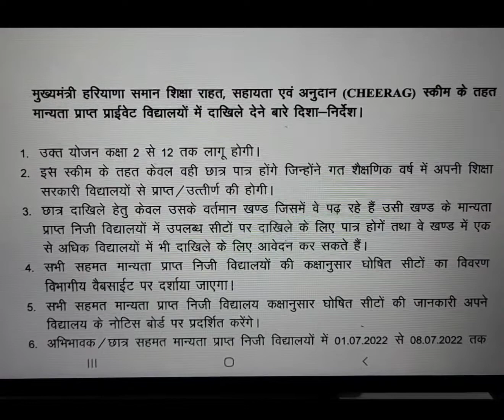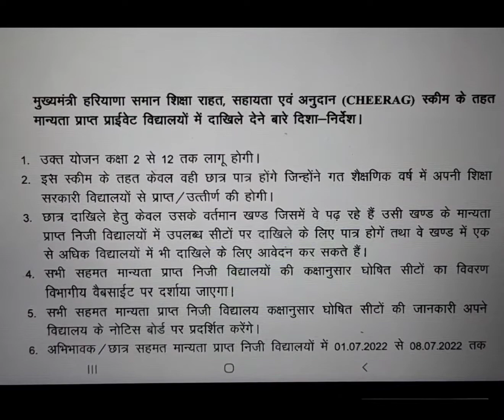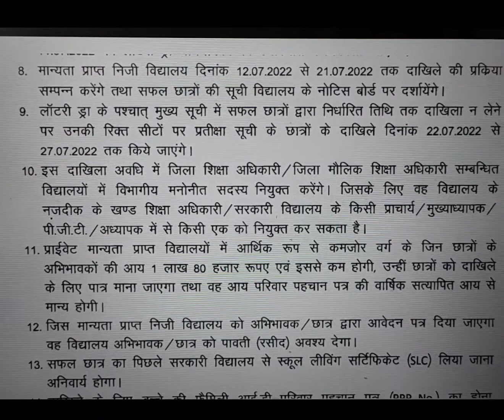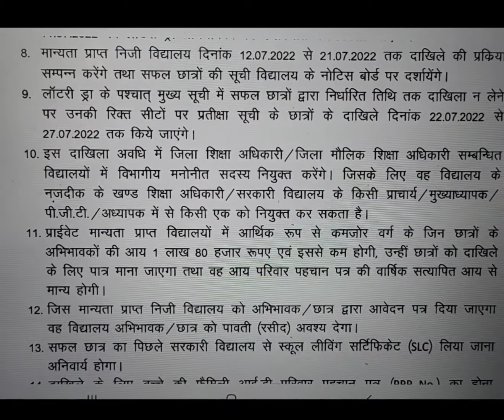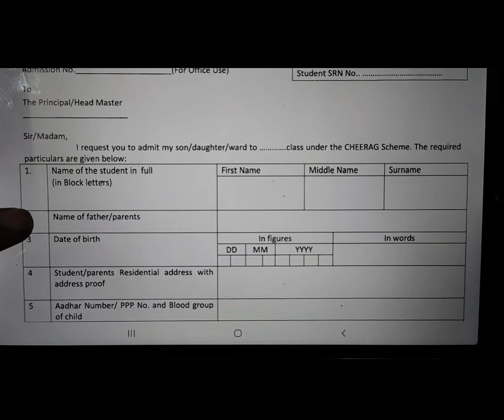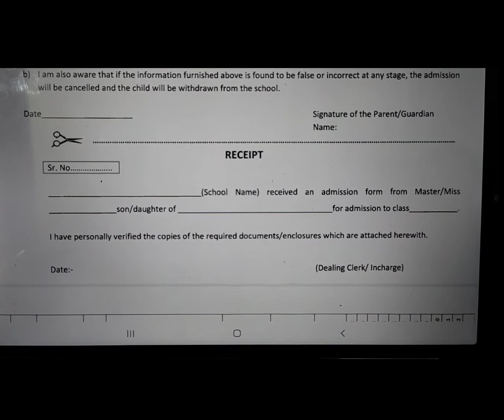प्राइवेट स्कूलों में अब होंगे चिराग स्कीम के तहत फ्री दाखिले # CHEERAG SCHEME HARYANA Free admission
प्राइवेट स्कूलों में अब होंगे चिराग स्कीम के तहत फ्री दाखिले
haryana rte admission
haryana_free_admission 2022-23
haryana_government free_admission_scheme